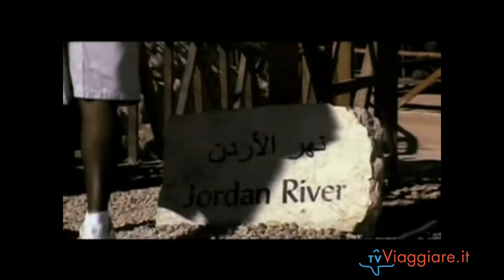Jordan. Takes You Beyond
La Giordania è uno stato dell'Oriente con capitale la città di Amman; rappresenta una meta molto affascinante grazie ai molti siti archeologici che custodisce come la città di Petra facente parte del Patrimonio dell'Unesco. Da non perdere in Giordania un tuffo nel Mar Morto.